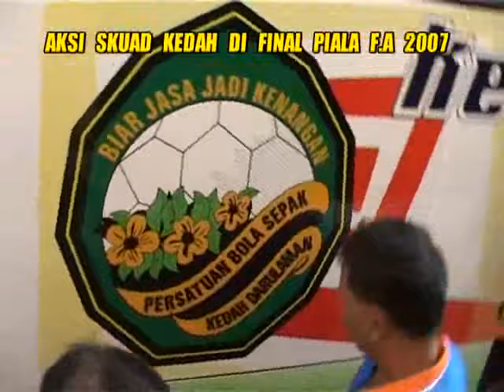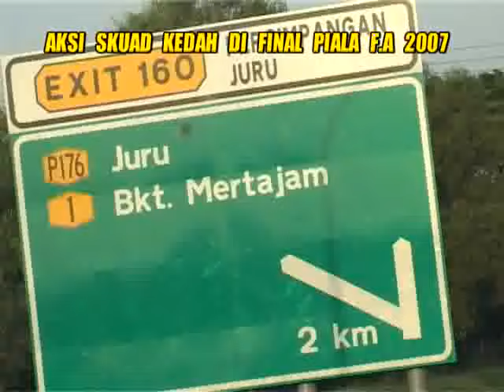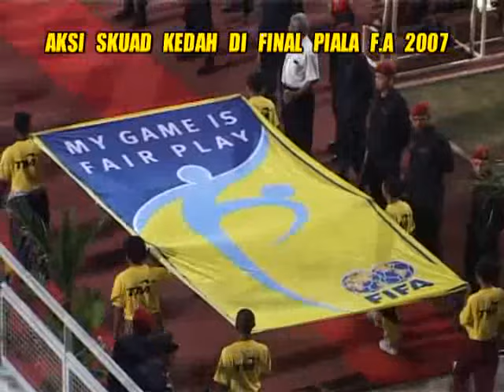KEDAH KFA FINAL FA CUP [2007]